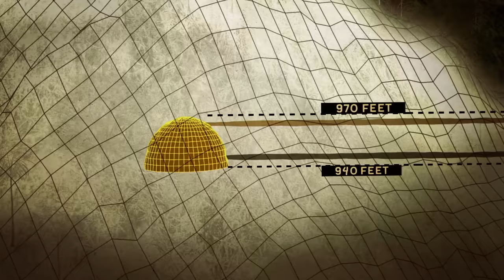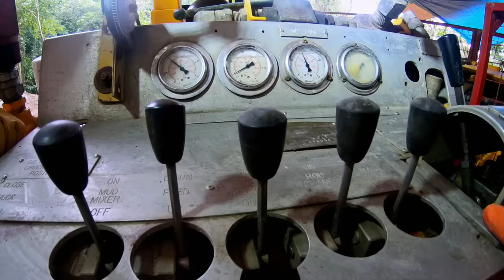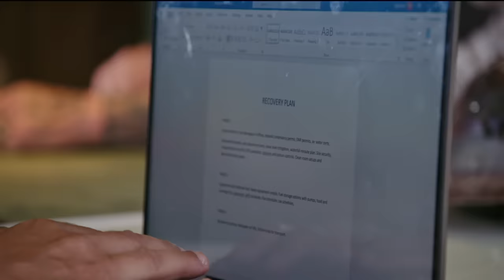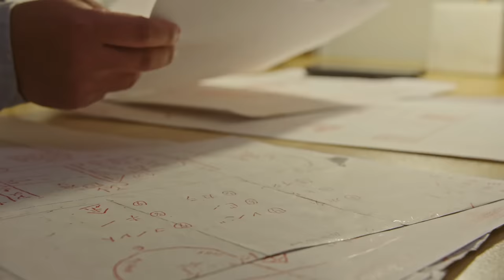The Lost Gold of WWII: TREASURE DISCOVERED 300 FEET UNDER MOUNTAIN (Season 2) | History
Watch Lost Gold of World War II returning soon, and stay up to date on all of your favorite History Channel shows

Tensions are running high at the waterfall as the drill goes further than projected, until finally reaching a space containing lost treasure. The breakthrough everyone's waited for is FINALLY here. The recovery is next, in this clip from Season 2, "The Breakthrough".